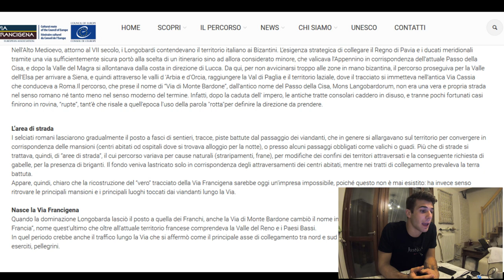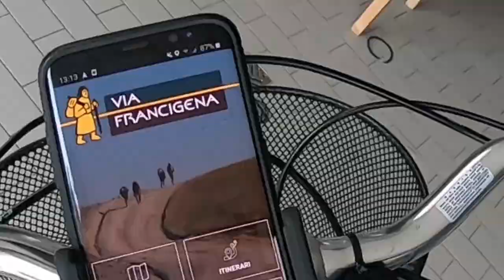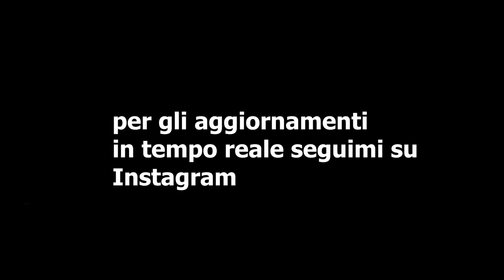Preparazione al mio FOLLE viaggio👣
Mi preparo al viaggio piu' duro che abbia mai fatto.